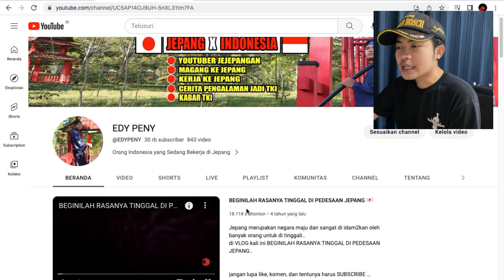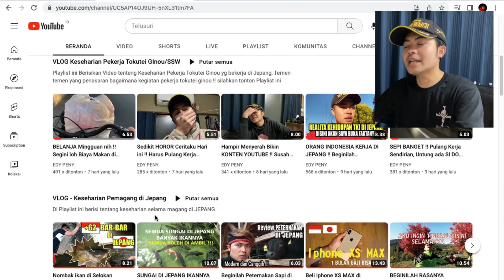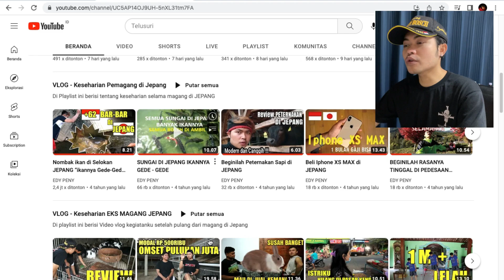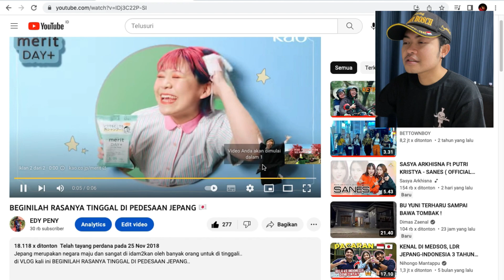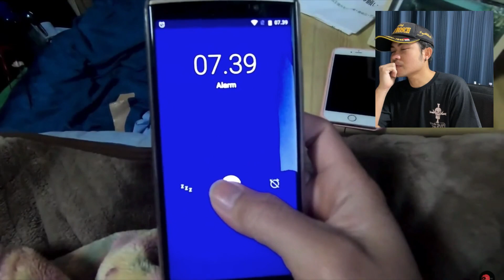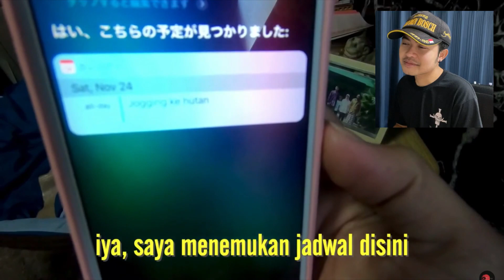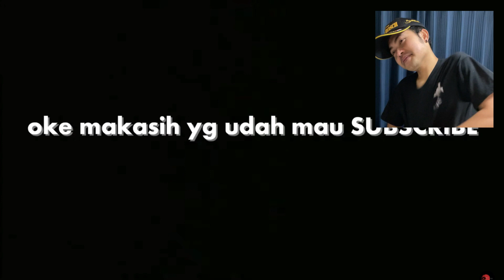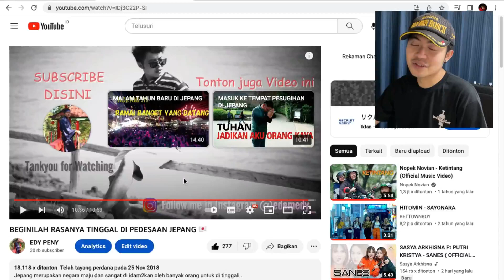Walaupun Kerja diJepang Tidak sesuai Ekspetasi, Harus Tetap Bersyukur dan Semangat demi Keluarga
Bisa Kerja di Jepang adalah sebuah keberuntungan dan untuk Bisa Kerja di Jepang membutuhkan Perjuangan, karena apabila kalian Kerja di Jepang kalian akan mendapatkan banyak manfaat selain Gaji yang bisa Tembus lebih dari 20juta kalian juga bisa merasakan kehidupan di Negara Maju.

LINK KERJA KE JEPANG
Informasi Tentang Jepang
Kerja di jepang
magang ke jepang
magang jepang
tokutei ginou
informasi seputar jepang
eks magang jepang
vlog jepang